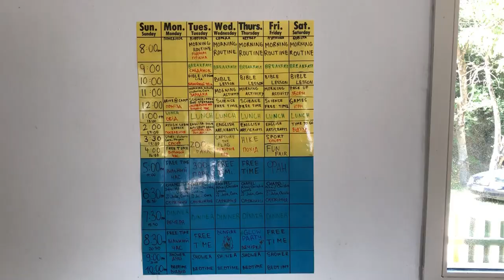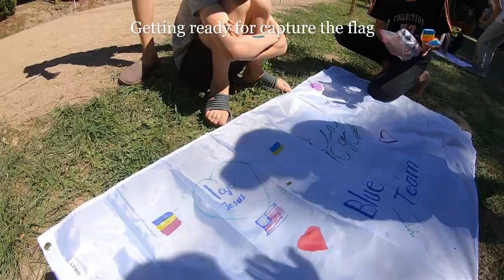Romania Ukraine Camp 2022 (week one)